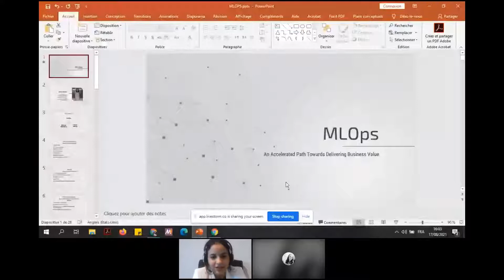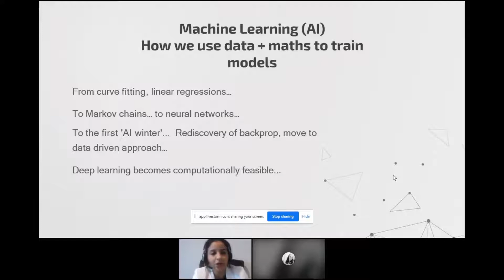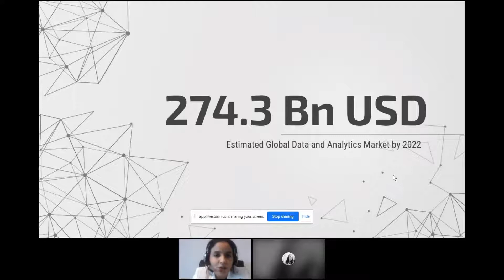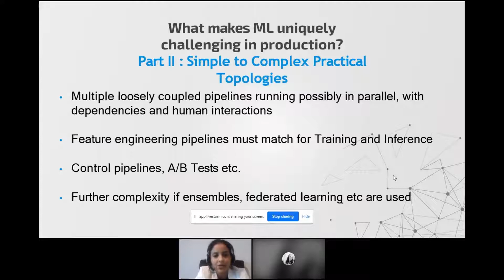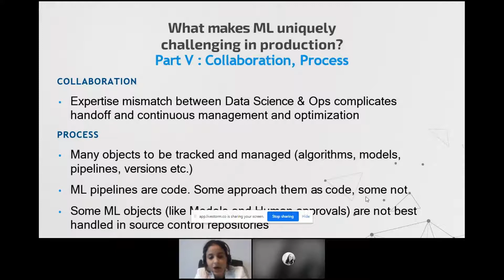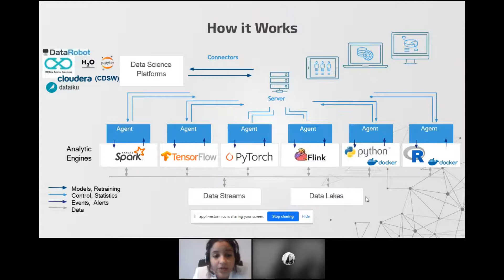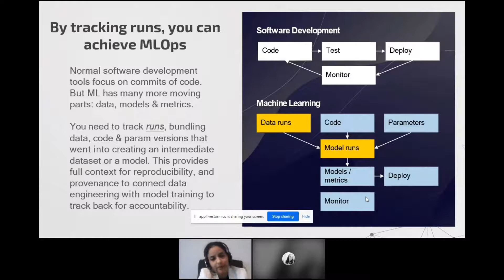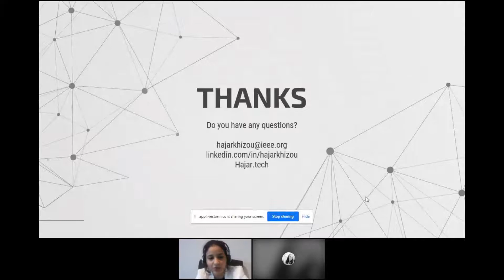The AI Series: MLOps: An accelerated path towards delivering business value with Hajar Khizou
AI Series - Episode 1

MLOps - An Accelerated Path Towards Delivering Business Value

A significant number of firms are jumping the bandwagon of including ML in their applications, but this may not always be as smooth as it seems. MLOps is assumed to be the next strategic frontier in the rapidly expanding ML space, but only if deployed the right way. Know that the MLOps market is expected to exceed the 4 billion dollar mark by 2025.

This new practice is evolving quickly and is set to overcome the challenges posed by enterprise ML. Without the presence of MLOps, this development would have encountered various issues driven by factors such as:

1. the use of AI in business applications

2. the gap between AI automation and engineering

This session will look into how MLOps draws from previous frameworks such as DevOps, but expands to solve new ML specifications. Then, we'll see that as models degrade, MLOps allow for quick intervention, hence ensuring data security and accuracy, which encourages businesses to deploy models and algorithms at a rapid pace. We’ll shed light on how MLOps is essential for businesses to close the loop and develop highly adaptive and competitive ML applications, allowing businesses to upscale their productivity and generate a significant business value.

Why attend this session?

According to VentureBeat, 87% of experiments do not move beyond the experimentation stage, so they never make it to the development phase. The crucial business processes employed to overcome the production stage hurdle allow businesses to compare alternative approaches, making it easy to return to old models in case of technical issues.

This session will concentrate on elements needed in Machine Learning Operations to drive effectiveness and performance, and how businesses can:

- Speed up the process of iterations and upgrades

- Optimize team productivity

- Ensure security by avoiding hacking and shortcuts

- Work flexibly and shorten the production time

- Create a robust infrastructure to meet their business needs

While MLOps offers a plethora of opportunities, advanced technologies come with many challenges and MLOps is no exception to the rule. These will also be carefully discussed.

Let’s get started on embracing the manifold benefits of MLOps to witness unprecedented results in the business landscape.

Hosted by Hajar Khizou, AI & Data Science Consultant, Deloitte

Do you have a question? Perhaps you want to be involved in a future event?